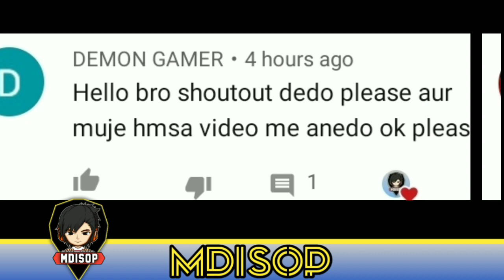Pubg Mobile Lite 0.19.0 New Halloween Update || New Zombie Mode || Release Date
Hey Guys
It's me MD
Your Watching MDisOP YouTube Channel

🤗SEND LEAKS ON DISCORD OR INSTAGRAM 🤗